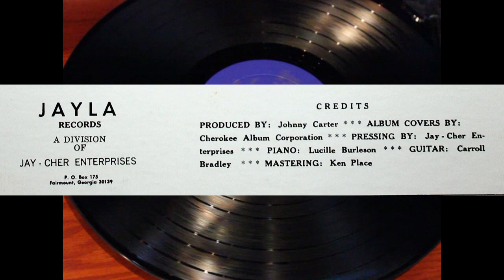1966 Barnardsville NC True Gospel Quartet We Are Saved Southern Gospel Christian Vinyl LP Record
1966 Barnardsville NC North Carolina True Gospel Quartet By Grace Through Faith We Are Saved Southern Gospel Christian Vinyl LP Record

SIDE ONE
1—Swing Wide The Gates
2—When I’ve Traveled My Last Mile
3—Life Is Just A Proving Ground
z 4—Amazing Grace
5— It’s Just About Time
6— I’m A Happy Pilgrim
SIDE TWO
1— I’m Just A Pilgrim
2— A Crown of Glory
3—Ride on God’s Careworn Children
4—Lord I Want To Go Home
5—Love Is The Key
6—Give God The Glory
The True Gospel Quartet organized in March
1959, made their*first appearance on Easter Sunday
near Spruce Pine, N. C. Our main mission in gospel
singing is to see some precious soul come to know our
Christ as their Lord and Saviour.
We, the True Gospel Quartet, Hope, Pray, and
Trust, that these songs and others that God has per-
mitted us to record will be a great blessing to every-
one that hears them.
We earnestly pray: That the shut-ins who do not
have the Glorious privilege of worshipping in the
Lord’s House as we do, will receive a great blessing,
and your hearts be made to rejoice from these songs.
To the unsaved People;
FOR BY GRACE ARE YE SAVED
THROUGH FAITH; AND THAT NOT OF
YOURSELVES; IT IS THE GIFT OF GOD.
(Eph. 2-8)
Singing lead, Mr. S. B. Deaver, Jr., wife Lucille,
three children, Stevie, Mikie and Joyce.
Singing baritone, Mr. Herman Burleson, his wife
Lucille sings alto and also pianist. They have two
children, Allan and Sharon.
Guitarist, Mr. Caroll Bradley, wife Barbara, three
children, Tommie, Ann, Vivian.
True Gospel Quartet
Barnardsville, N. C.
DEDICATED TO OUR BELOVED PARENTS—Mr. and Mrs. Edd English, Mr. and Mrs. Vernon Burleson, Mr. and Mrs. Clennon Harris, Mr. and Mrs. R. P.
Bradley, Jr., Mrs. Steve Deaver, Sr.